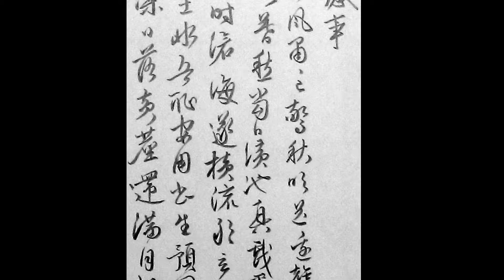臨 文徵明行草尺牘欣賞《致石門函並感事詩》 毛筆式 鉛筆書法slideshow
致石門函並感事詩

感事
西風 已驚秋 明送
吋滄海逐洪流
日閒搔白髮依南樓
久別耿耿，病懶不獲以時奉
問，顧承
不鄙，數數
惠存，感荷感荷。扇頭隨使納
上，拙畫頗亦用心，於
雅意何如?凡
君所須，未嘗不為君盡
惠糖領次多
謝
一笑 徵明頓首再拜
石門 尊兄侍史
十一月十三日